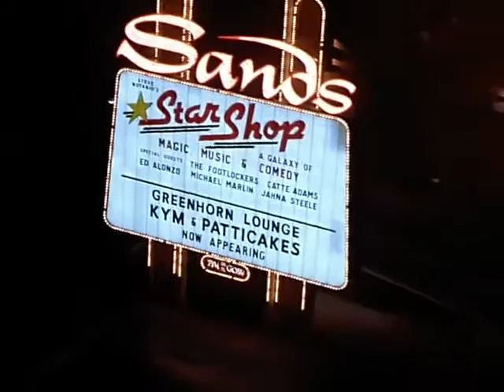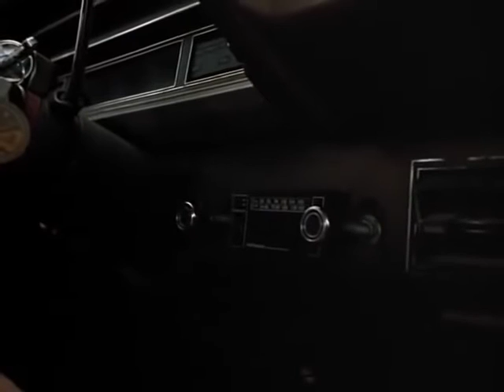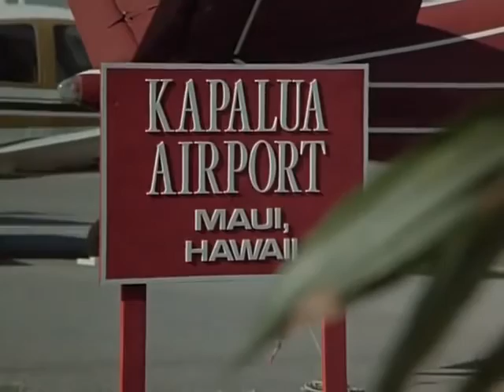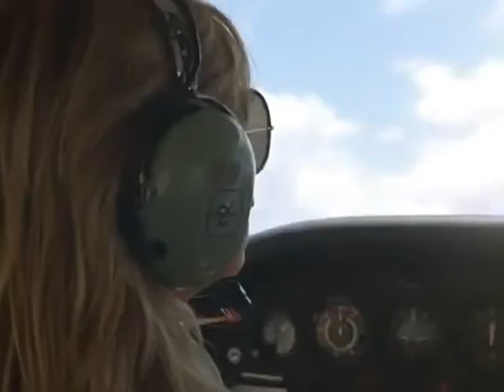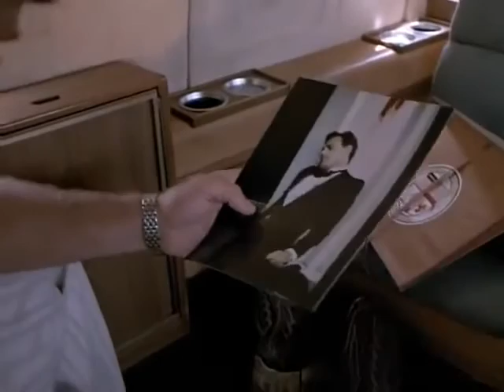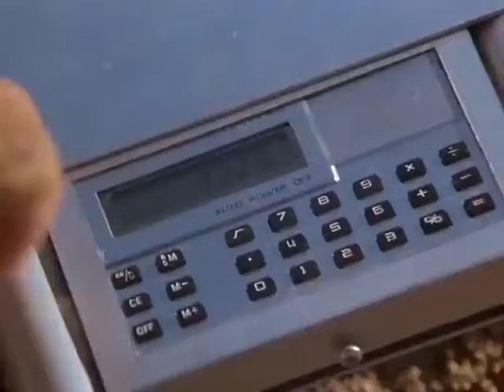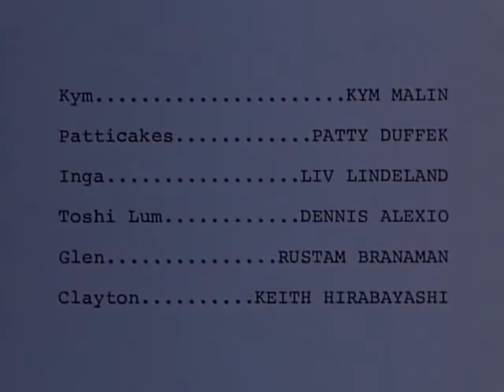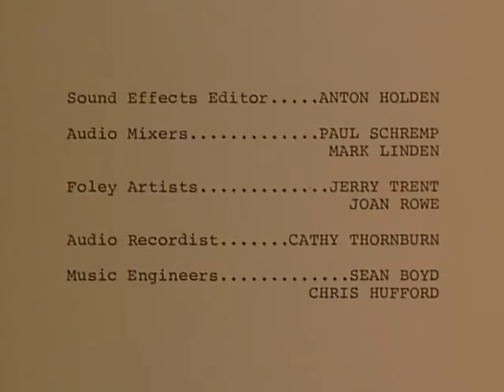Picasso Trigger 1988 Action, Adventure ✥ Lmn Movies True Stories ✥ Best Lifetime Movies 2 JzBjfNmc